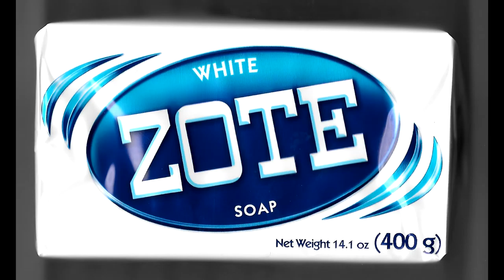Zote crazyness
Some sillyness with a soap bar.